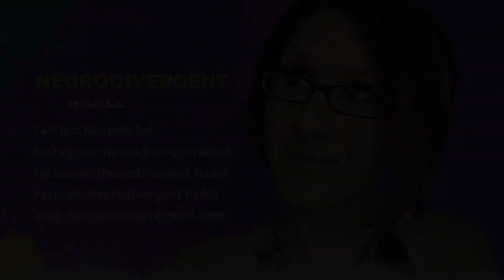Autism & Deficits - Autistic People Aren't Broken NeuroTypicals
Hey humans, NeuroRebel here and this week, I am going to speak from the heart when I share with you why, in April, it's important for us to remember that Autistic people are not broken.

This video was released to subscribers on March 8, 2021 (thus my old name). Wider public release date, is April 28, 2021.